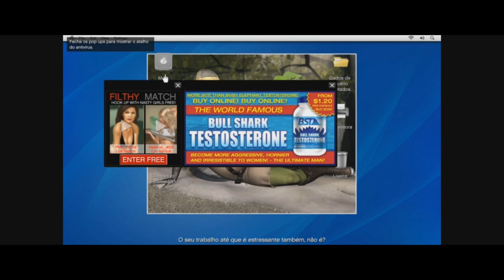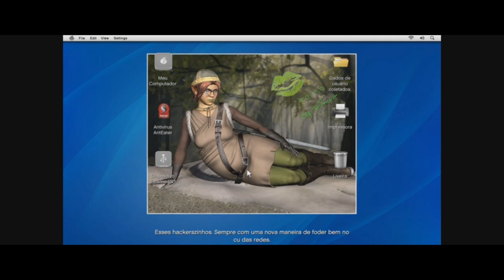Sua Casa Ja era #3 GTA V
▬▬▬▬▬▬▬▬▬ஜ۩۞۩ஜ▬▬▬▬▬▬▬▬▬▬
Mais Informações Logo a Baixo
▬▬▬▬▬▬▬▬▬ஜ۩۞۩ஜ▬▬▬▬▬▬▬▬▬▬